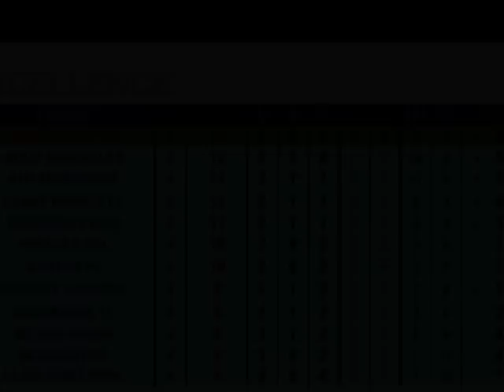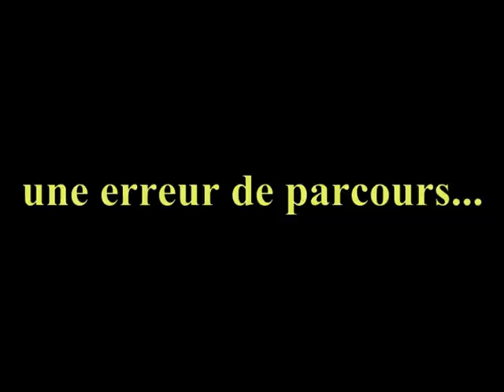La rétro 2010-2011 de la CDM Montsoult